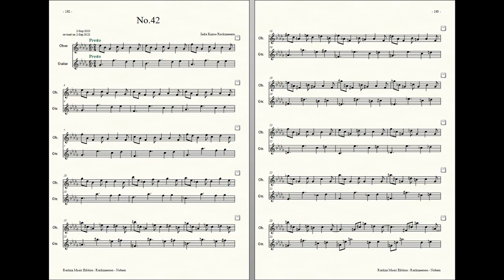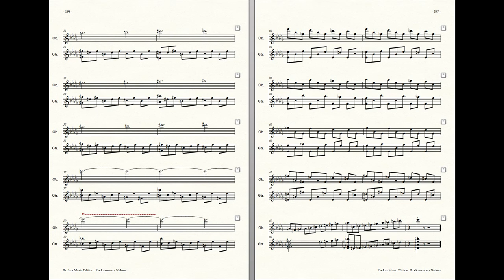Rockzaemon : Prelude for Oboe and Guitar, Nubem No.42